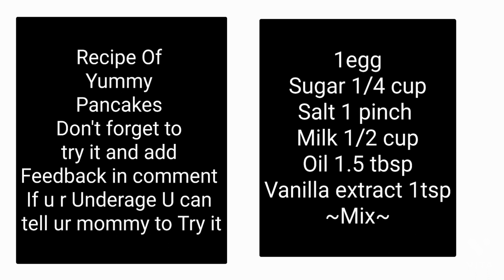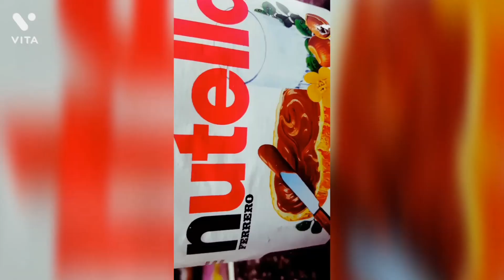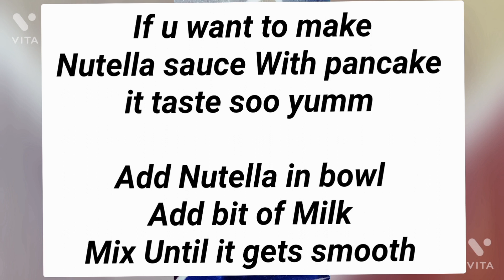Yummy Pancake Recipe 🥞By Minha & Mahek CookWithTwins |Minhek M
♡Assalamualaikum dear All

☆Hope u like this yummy recipe

☆We hope u will try this

☆This Is New series Cook With Twins

~Recipe Of Pancke~🥞

1egg
        ~ Mix~
Flour 1 cup
Baking pwd 1tsp
          ~ Mix until smooth bater~
If u want nuttella pancake then u can add nuttella too.
Grease the pan with oil.

💖Chef Minha and Mahek 💖